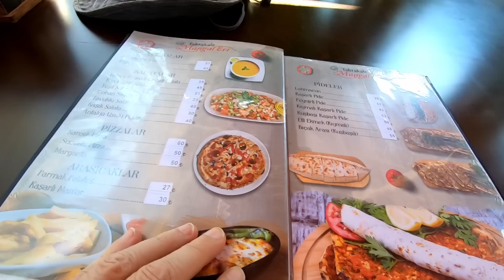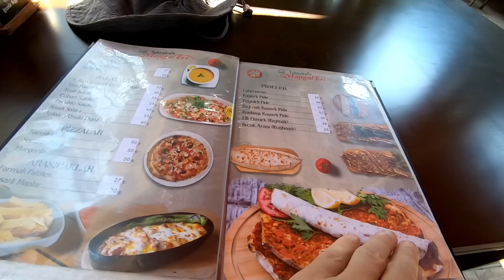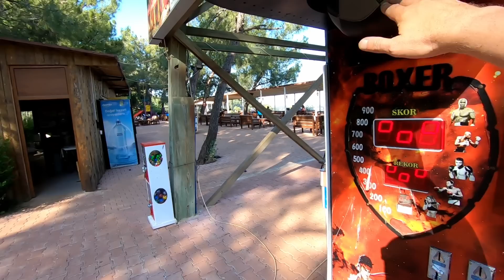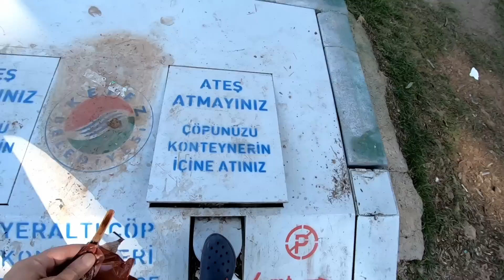Тинькофф заберет ваши деньги? Счет в турецком банке. Анталья.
Фрилансеры бегут из банка Тинькофф- комиссия $200 за входящий SWIFT перевод
Открыть счет в турецком банке. Отличная турецкая еда, Голова Ататюрка.